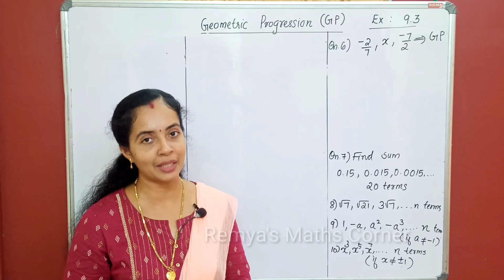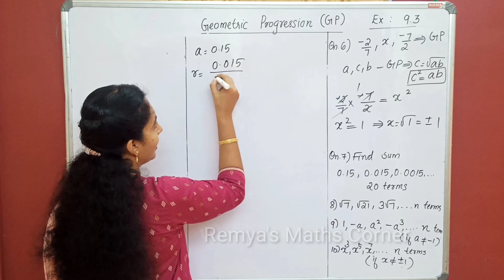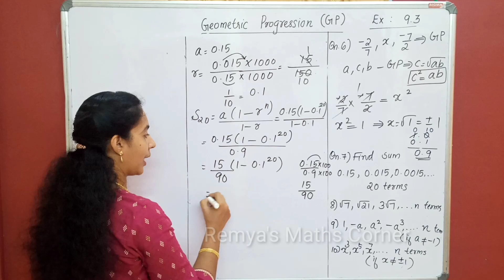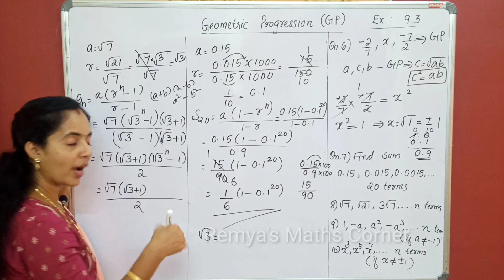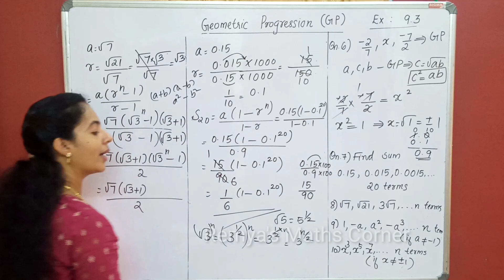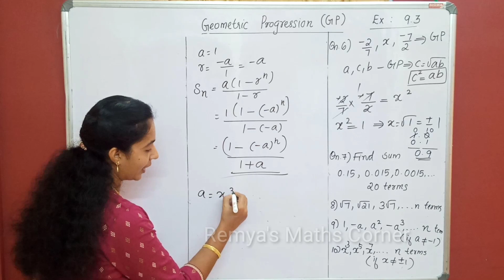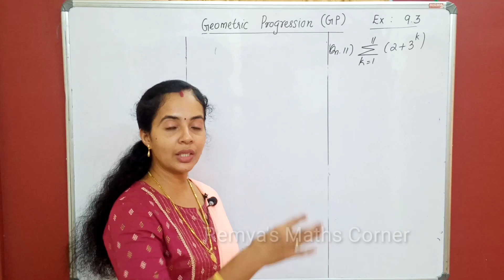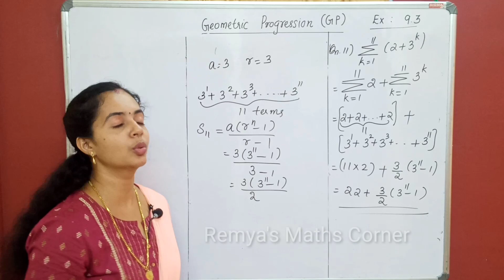Sequences and Series Part 6lus One Maths Chapter 9 Exercise 9.3 GP Malayalam/English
Sequences and Series Part 6 Plus One Maths Chapter 9 geometric progression Malayalam/English EXERCISE 9.3

SEQUENCES AND SERIES Part 6
Plus One Maths Chapter 9
Geometric progression
exercise 9.3
part 1 Plus One Maths Chapter 9 Malayalam/English
query solved